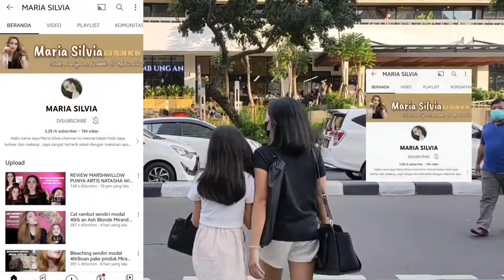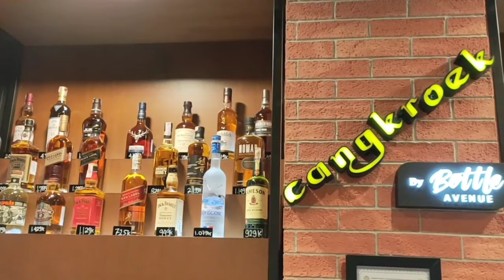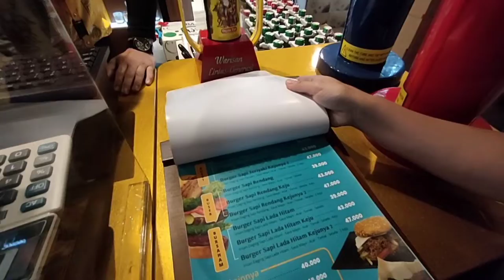TEMPAT NONGKRONG JAKARTA CAFE BARU DI SARINAH OUTDOOR ROOFTOP AESTHETIC CANGKROEK BY BOTTLE AVENUE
TEMPAT NONGKRONG JAKARTA PUSAT CAFE DI SARINAH AESTHETIC | CANGKROEK SARINAH BY BOTTLE AVENUE | RESTO DI SARINAH BARU SEKARANG | CAFE OUTDOOR KEREN ROOFTOP INSTAGRAMABLE

Lokasi : Gedung Sarinah Lt. 2, Jl. M.H. Thamrin No.11 Jakarta Pusat